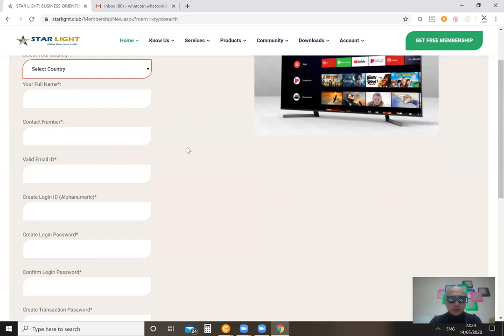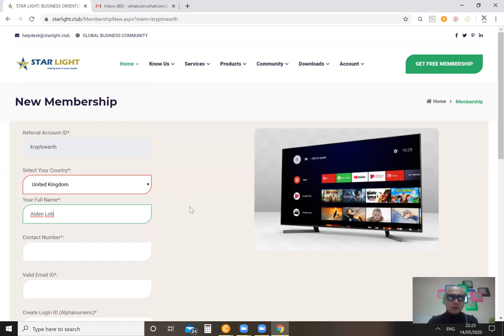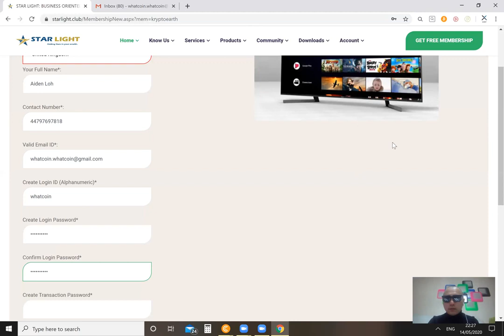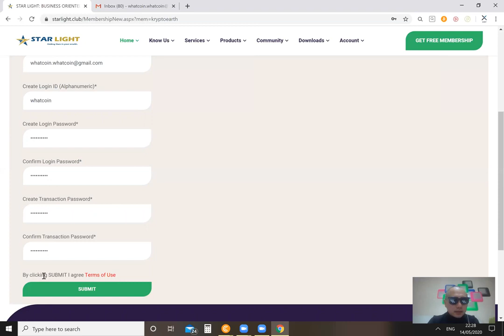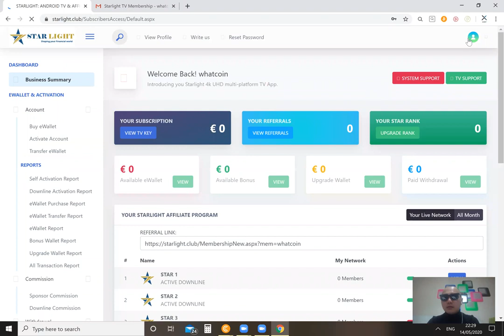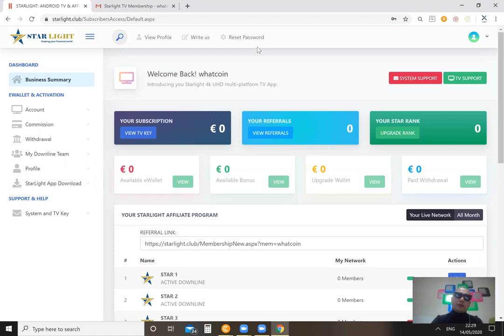How to register Starlight TV 2800+ channels 10+ Languages, better than your Skybox, Virgin Media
THE ADVANTAGES OF STARLIGHT TV

We are the 1st IPTV Channel in Malaysia, we can view at any Android Phone, PC and Android Box.

Its can be mirroring to SMART TV, or screen casting to mirror Starlight Channel program to you SMART TV, or I BOX and Android System.

We provide more than 2800++ Channel from various country, including movies and education program, it’s an open source channel.
 activities, games, advertisement etc.

WE ARE UNIQUE AND USER FRIENDLY. We offer

creating your own private and personal channel as an individual subscriber or organization on annual subscriptions fee, which allow subscribers to participate in their own

FREE REGISTRATION NOW!

credit : CRYPTOCURRENCY MANIA